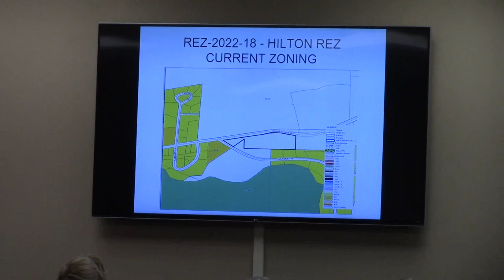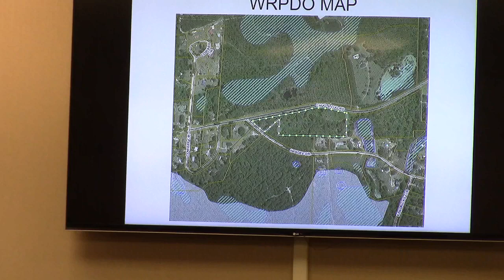3. REZ-2022-18 Hilton, Chug A Lug Road, 0033 023B, ~8.3 acres E-A to R-A @ GLPC - 2022-11-28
Regular Session - Greater Lowndes Planning Commission (GLPC) Valdosta, Lowndes County, Georgia.

3. REZ-2022-18 Hilton, Chug A Lug Road, 0033 023B, ~8.3 acres Current Zoning: E-A (Estate Agricultural)
Proposed Zoning: R-A (Residential Agricultural)